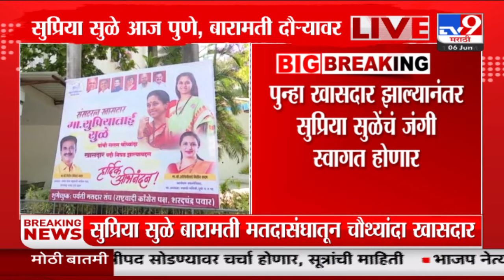Supriya Sule | सुप्रिया सुळे आज पुणे बारामती दौऱ्यावर; सुळेंचं जंगी स्वागत होणार